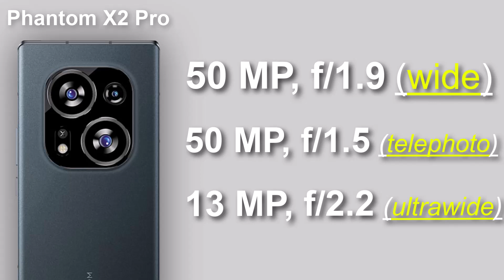Tecno Camon 20 Premier Vs Tecno Phantom X2 Pro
Tecno Camon 20 Premier Vs Tecno Phantom X2 Pro full comparison